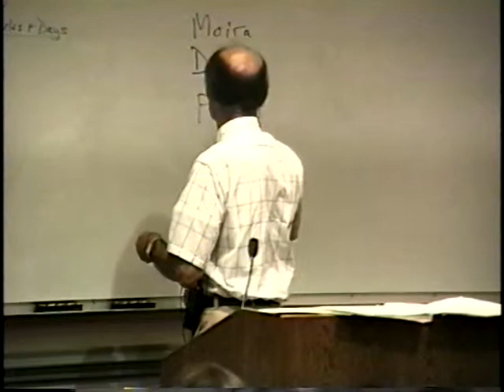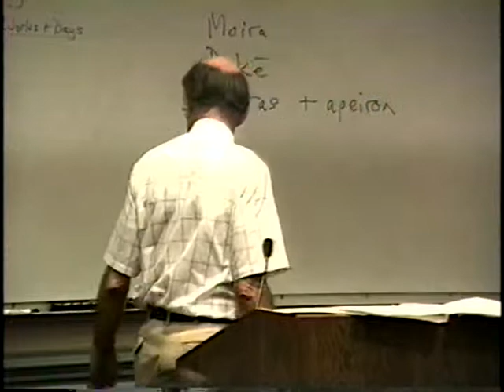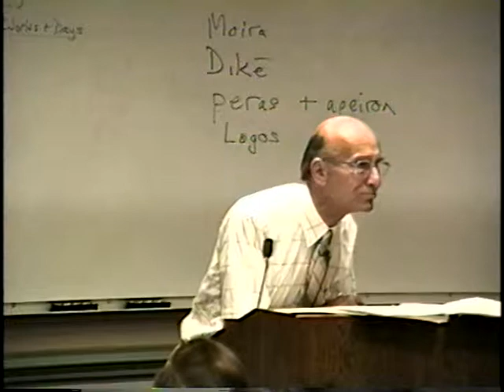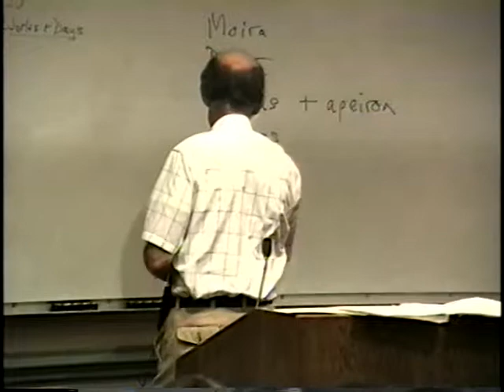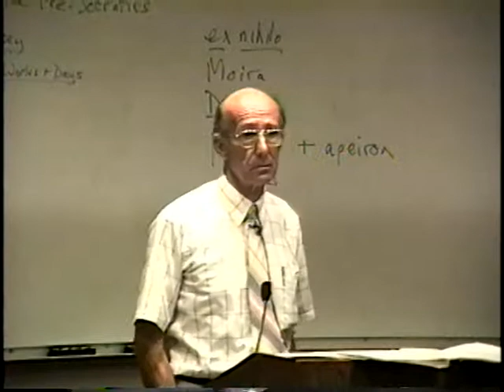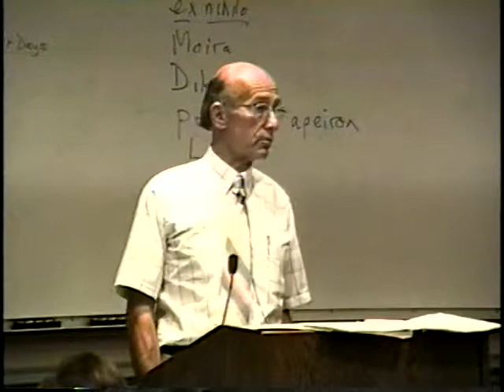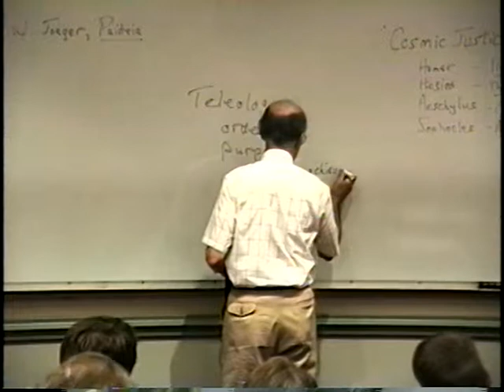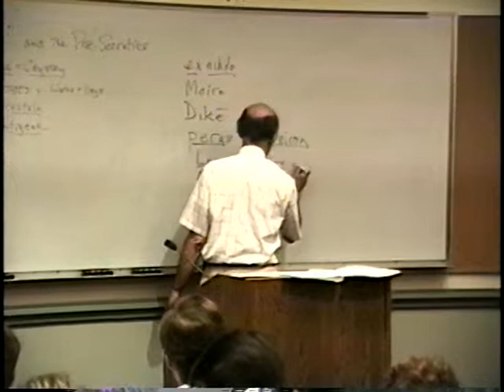A History of Philosophy | 02 The Moral Universe in the Pre-Socractics